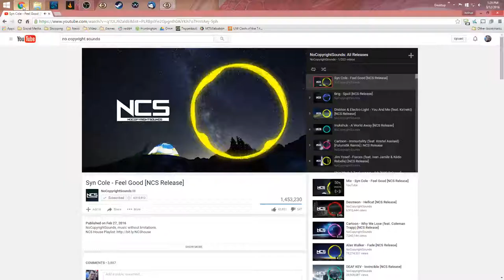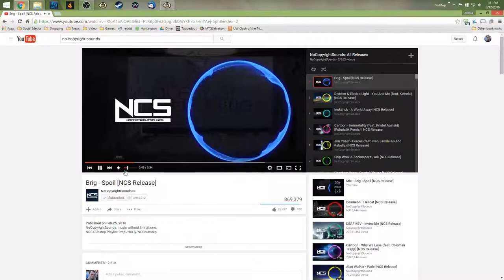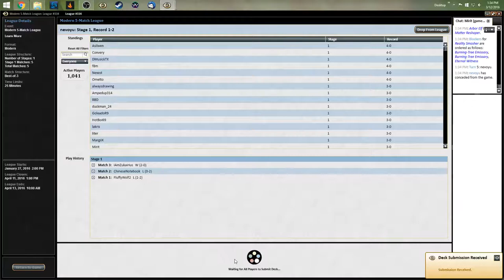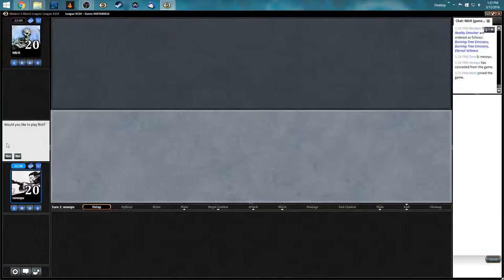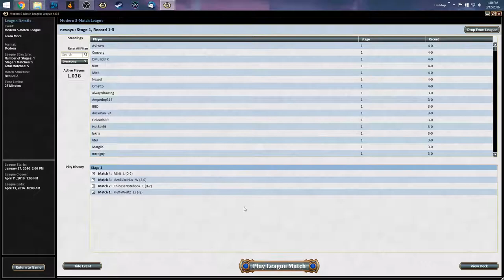eldrazi tron round 4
More genwave, we updated the list a small bit.

Mainboard
4 Arbor Elf
4 Burning-Tree Emissary
3 Courser of Kruphix
1 Craterhoof Behemoth
3 Primeval Titan
4 Garruk Wildspeaker
9 Forest
3 Genesis Wave
1 Kessig Wolf Run
4 Nykthos, Shrine to Nyx
2 Oath of Nissa
3 Primal Command
4 Eternal Witness
2 Stomping Ground
1 Temple Garden
4 Utopia Sprawl
4 Windswept Heath
2 Birds of Paradise
1 Ruric Thar, the Unbowed
1 Woodland Bellower

Sideboard
2 Seal of Primordium
3 Obstinate Baloth
1 Melira, Sylvok Outcast
2 Scavenging Ooze
2 Choke
3 Acidic Slime
1 Worship
1 Primal Command